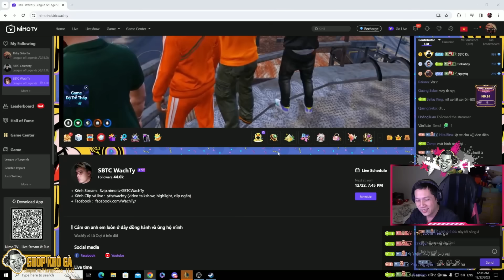BỘ ĐÔI HLV THẦY BA VÀ THẦY QUYỀN CÙNG NHAU LEO RANK CHILL CHILL NHƯNG LIÊN TỤC CHIẾN THẮNG #2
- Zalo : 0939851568